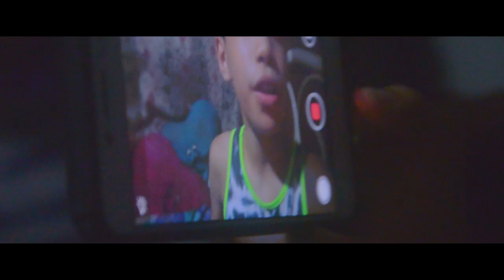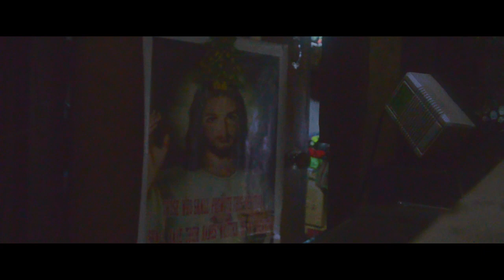IMPLUWENSYA shortfilm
NAUTO KO LANG MGA PAMANGKIN KO

Juliana's Social Media account